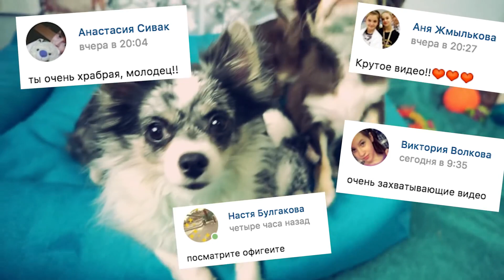̲̲̅̅С̲̲̅̅м̲̲̅̅о̲̲̅̅т̲̲̅̅р̲̲̅̅и̲̲̅̅ ЧТО БУД💩Т ЕСЛИ СОБАКА УВИДИТ СВОЕ ОТРАЖЕНИЕ ЩЕНОК И ЗЕРКАЛО